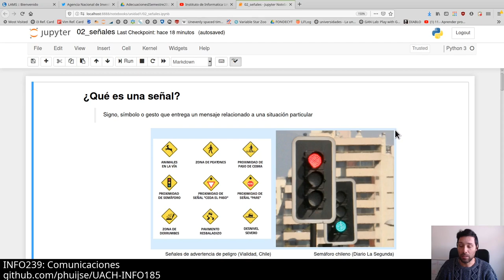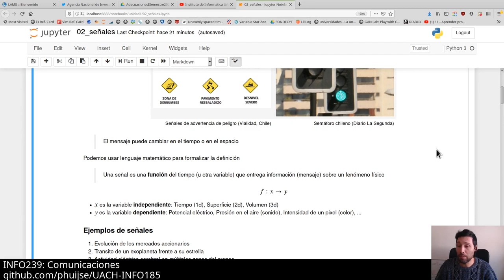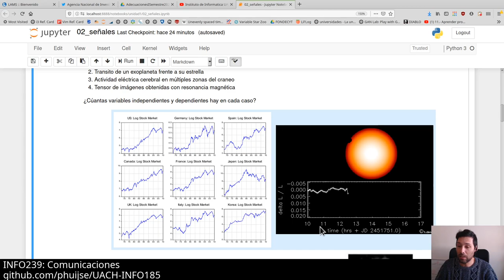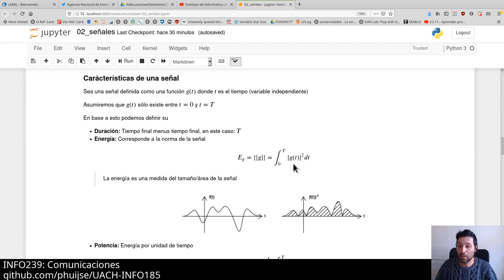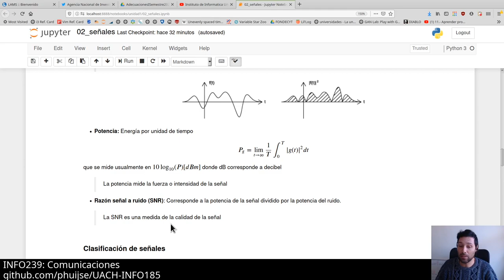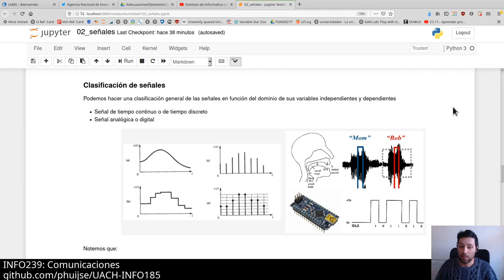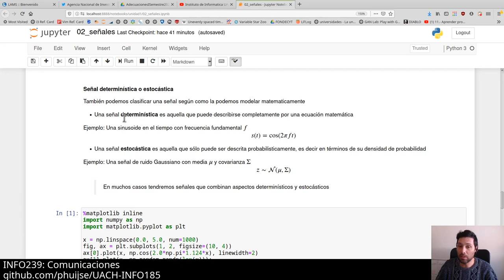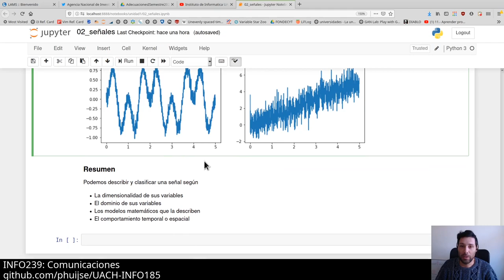[INFO239] Unidad 1 - Señales